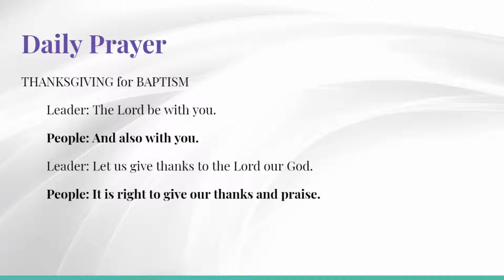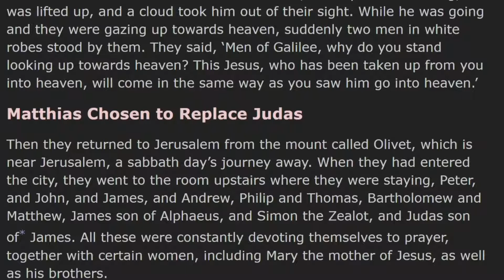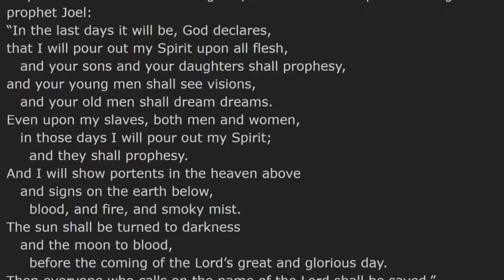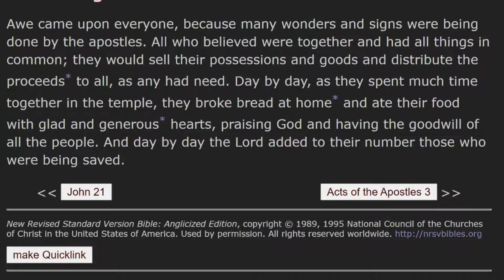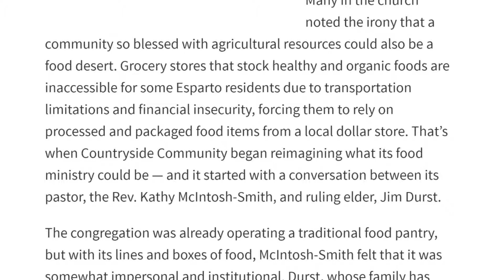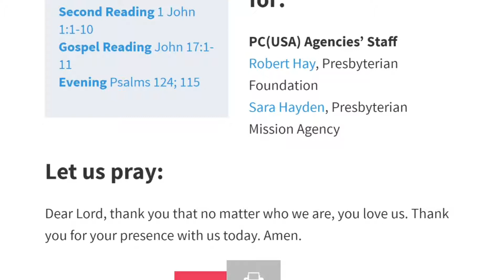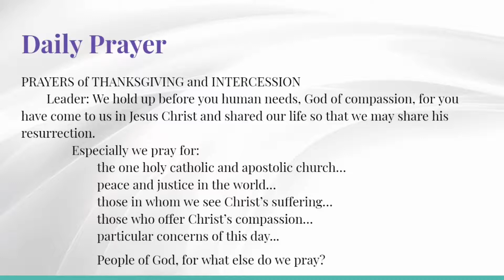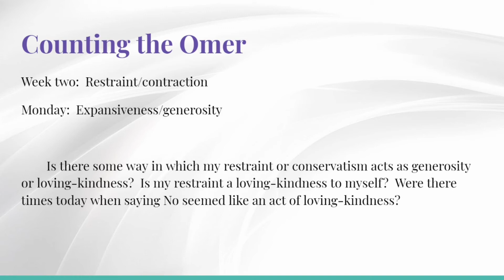Daily Prayer; April 12, 2021; Acts 1-2, 1 John 1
Eastertide

Counting the Omer- by Theresa Horton